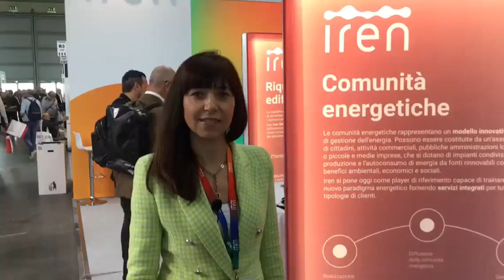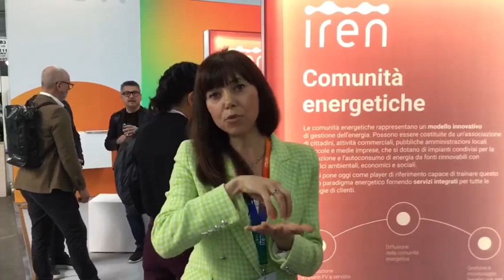Le novità di Gruppo Iren a K.EY 2023 raccontate da Silvia Sillano - la diretta di Solare B2B